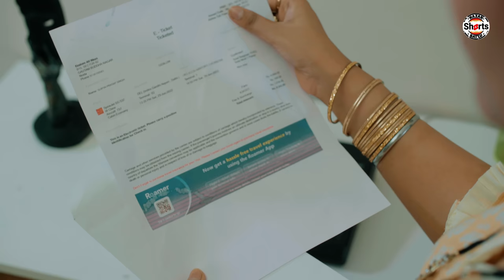Sarkari Aam || सरकारी आम Ft.GVA || Nazarbattu shorts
Adhikari ji has been invited to an event, and is getting ready to reach the airport on time, while his wife is upset on his solo trip on an airplane. Soon both are accompanied by their padosan and the arguments took a new turn.

Cast -
Dinesh Singh
Jyotsna Sharma
Sharestha Dimpy

Creative Head:
Umesh Rajpoot

Directed By:
Devesh Kardam

Written By:
Dinesh Singh

Assistant Director:
Mohd Kashif Ali
Samarth Agarwal

Director Of Photography:
Deepak Shharma

Assistant D.O.P:
Jitendra Tiwari
Anurag Yadav
Utkarsh Kumar

Edited By:
Harsh Gautam

Color Grade:
Manu Pratap

Thumbnail:
Anwar Azam

Production Manager:
Sonu Kumar Mishra

Spot:
Krishna